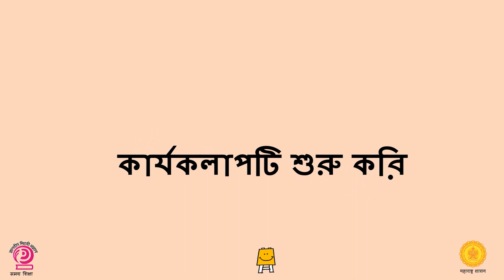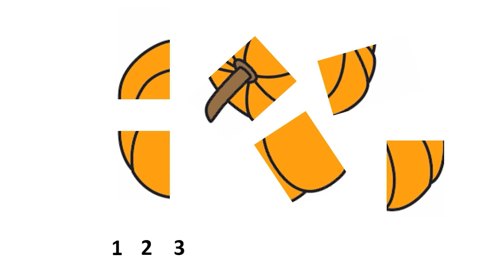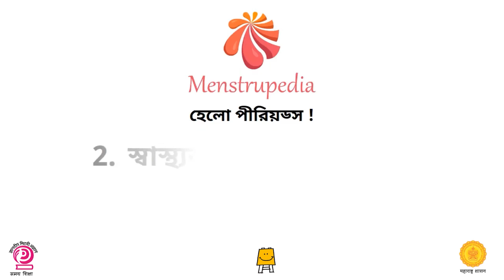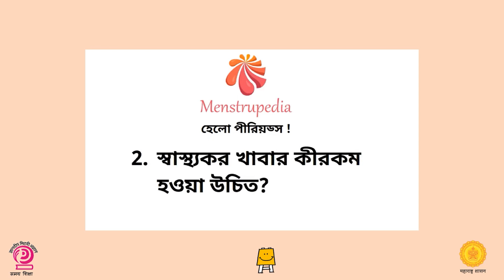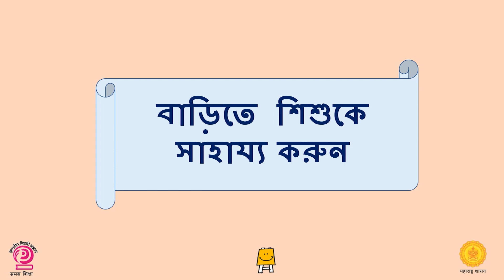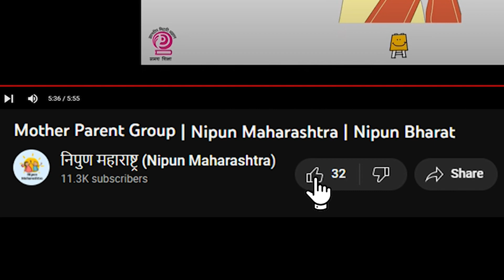মা পিতামাতার গ্রুপ আইডিয়াস ভিডিও সপ্তাহ 22 | নিপুন ভারত | নিপুন মহারাষ্ট্র